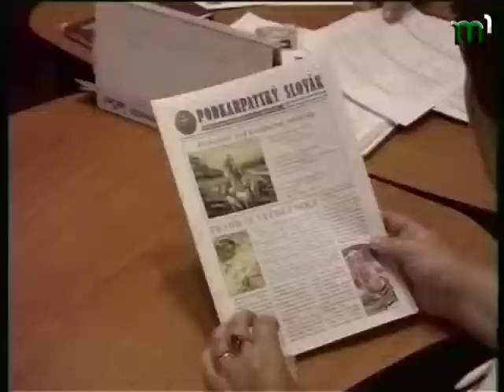slov pohlady 12,09,13